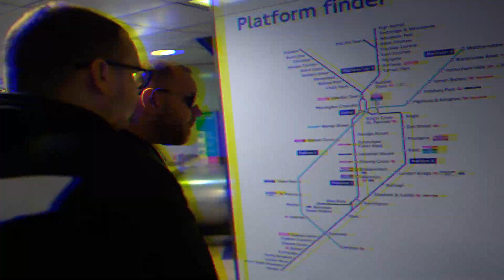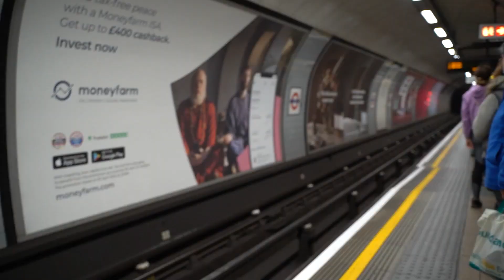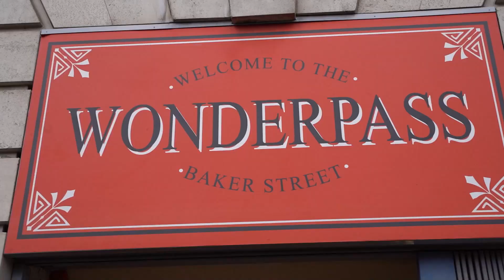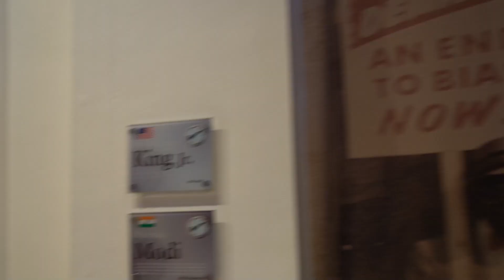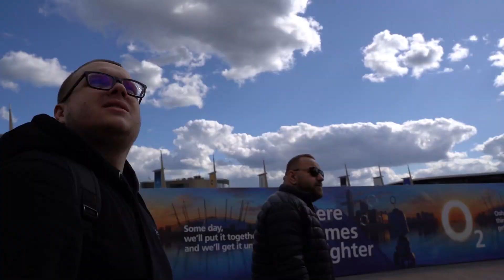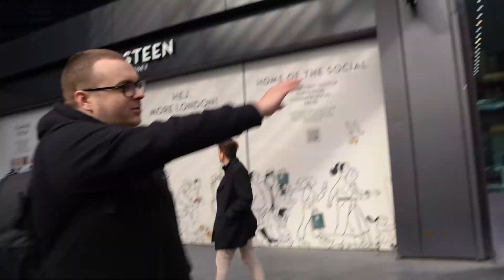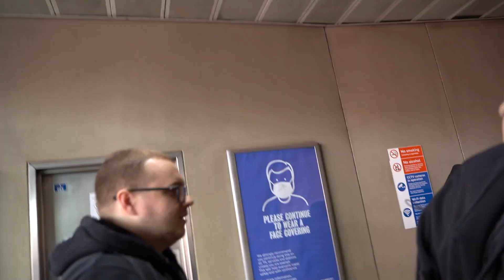PODRYWAM DZIEWCZYNE W LONDYNIE *zaniemówiła*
SIEMA ZOSTAW LAPECZKE B)